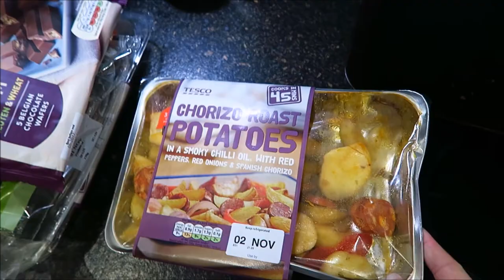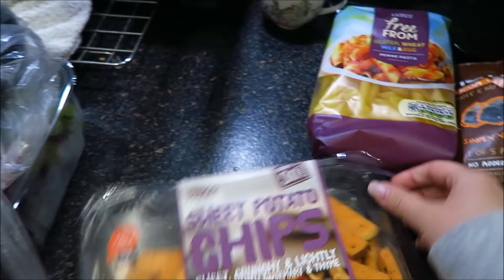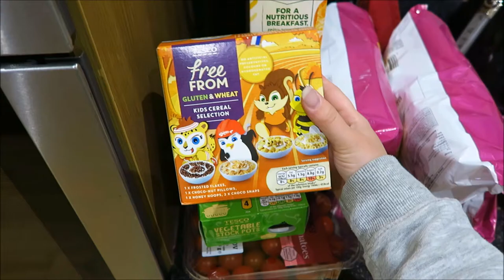WEEKEND VLOG #1 | SQUASHIES & TESCO FOOD HAUL